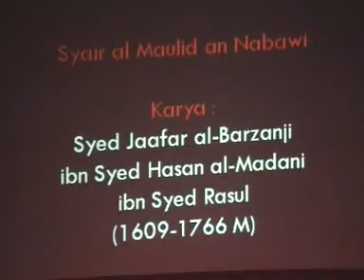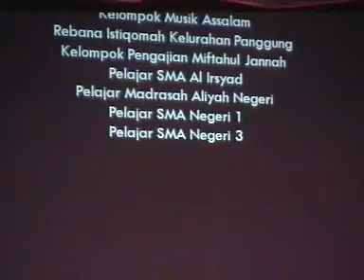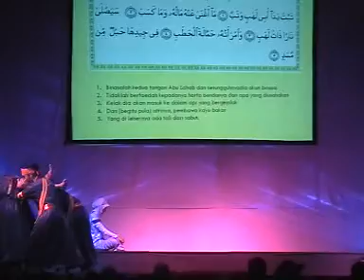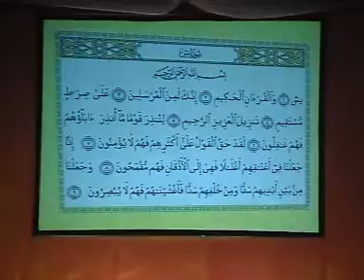Video Sholawat Berzanji - Pentas HUT Kota Tegal ke-429 (PART 1)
Pertunjukan yang diselenggarakan Pemerintah Kota Tegal di Alun-alun Kota Tegal pada tanggal 18 April 2009. Pentas tersebut dilaksanakan secara terbuka dalam rangka memeriahkan Hari Jadi Ke-429 Kota Tegal.

Shalawat Barzanji menghadirkan musik-musik bernuansa Islam, seperti rebana dan srakalan. Musik yang selama ini nyaris hanya ada dalam acara peringatan keagamaan, seperti Maulid Nabi Muhammad SAW, ditampilkan dalam sebuah pementasan modern.

Para pemain musik tidak sekadar hadir untuk mendendangkan irama yang mereka mainkan, tetapi juga mampu mengimbangi pembacaan puisi yang dilakukan oleh sejumlah seniman Tegal. Skenografi dengan tampilan kapal-kapal di atas rumput yang diletakkan di depan panggung menambah artistik pertunjukan malam itu.

Pentas tersebut didukung sekitar 150 pemain dari berbagai unsur pekerja seni, dengan bintang tamu Ken Zuraida Rendra. Ken tampil membacakan syair di penghujung acara. Sebagian besar penari merupakan pelajar dari sejumlah SLTA di Tegal.